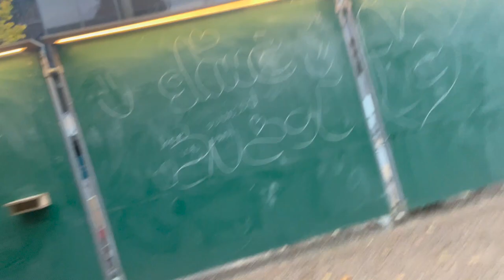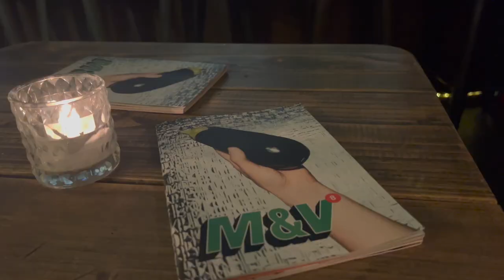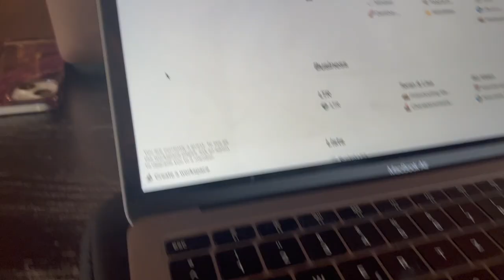Hauls, Hauls, Hauls / meeting Lisa / Frisör... // Toran Rohde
Hello friends und willkommen zurück zu einem neuen Vlog  ! :))

Ich hab euch durch meine ersten tage in Deutschland mitgenommen, einfach daily life ! :)

Xoxo
Toran

Meine Equipment :
iPhone 13 Pro Max
Canon PowerShot G7 X Mark II
Mac Book Air